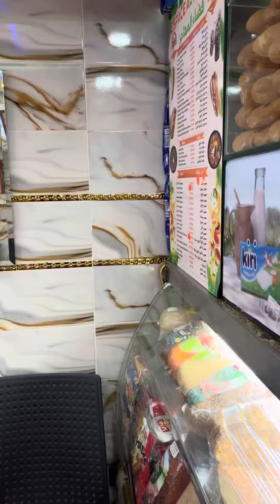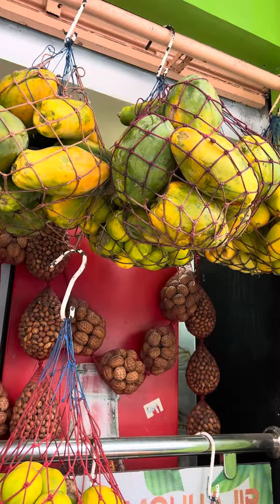مرحبا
على حسابي